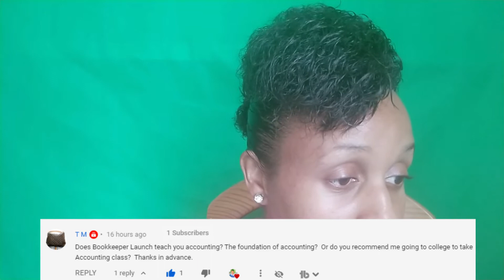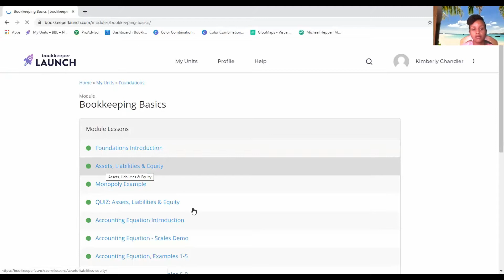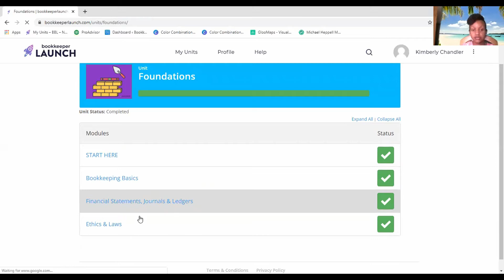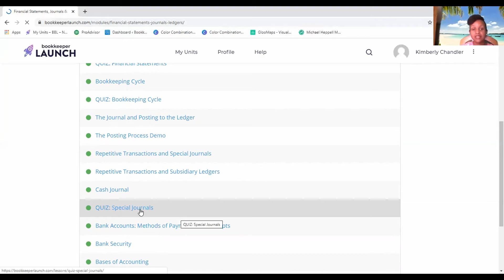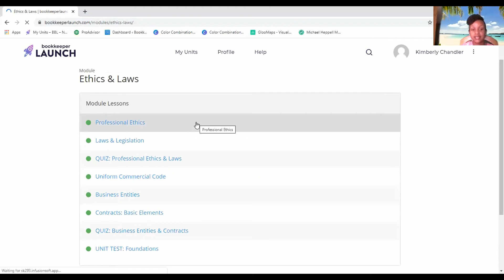Does Bookkeeper Launch Teach the Foundations of Accounting?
Does Bookkeeper Launch teach the foundations of Accounting? In this video I go through the foundation part of the Bookkeeper Launch course so you can see the list of tops that are covered. Bookkeeper Launch teaches you everything so if you do not know anything about bookkeeping/accounting when you take the Bookkeeper Launch Course when you are finish you will know everything to do bookkeeping successfully.